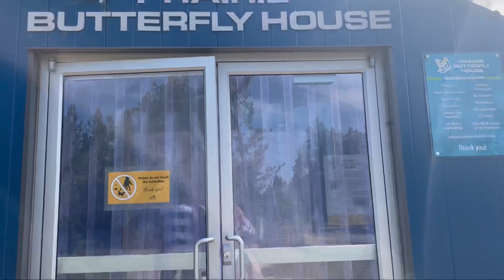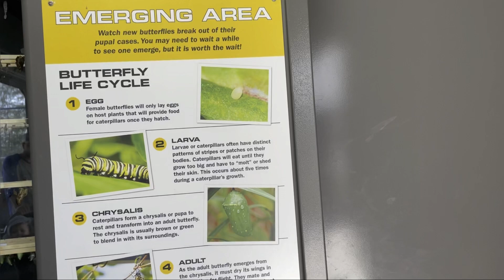Beautiful butterflies 🦋 house prairie land life in saskatoon canada 🇨🇦